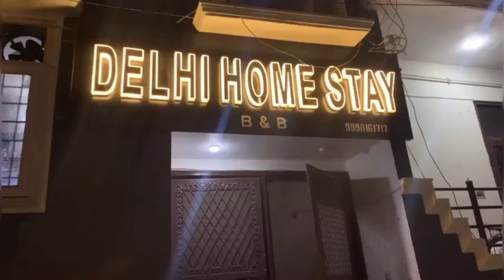LETS !!! START A NEW TRIP || DELHI HOME STAY || VLOG #15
Hey guys this is starting of our new vlog series of amritsar how we travelled with all safety precautions..

Also we have reviewed Delhi home stay and the details are below

Total 4 room:
Room: 1500 rs
Room: 1500 rs
Family Room: 2500 rs
Room: 1500 rs

Timings: 24/7

Vlogging mic:-